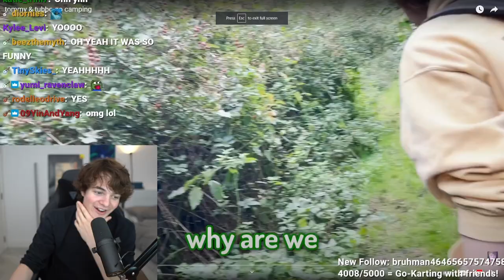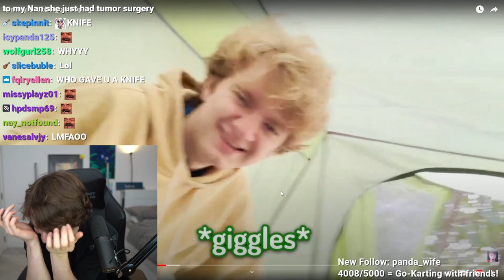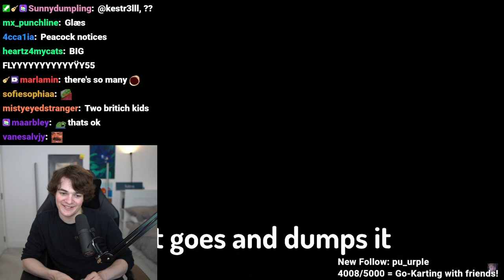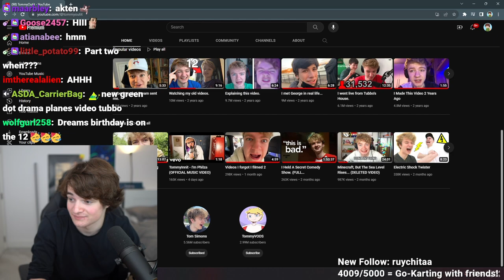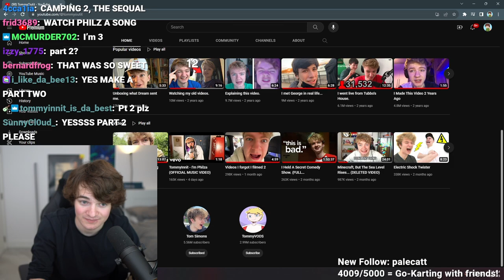Tubbo Reacts to "tommy & tubbo go camping"